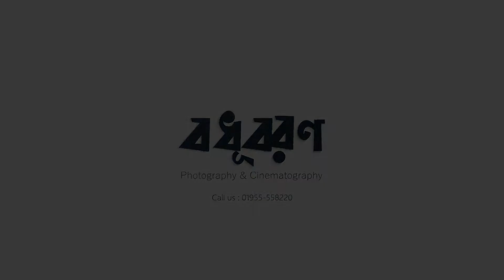Lawrence & Catherine Haldi Night | MONTA RE | বধূবরণ (2022)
📽️ A Wedding Film by Salman Rahman

© বধূবরণ

Copyright: Badhubaran Photography
Shot by MD Salman Rahman & Habib

🎵 Background Music Courtesy:
Song: MONTA RE
Singer: SWANAND KIRKIRE, AMITABH BHATTACHARYA